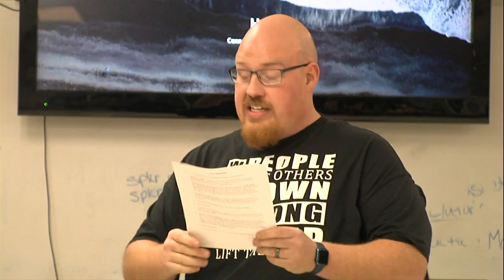Controversy in Zeigler over teacher's firing